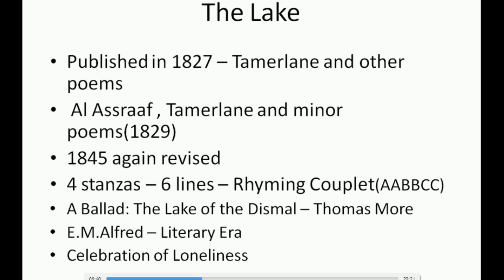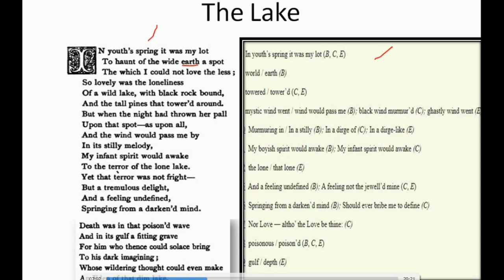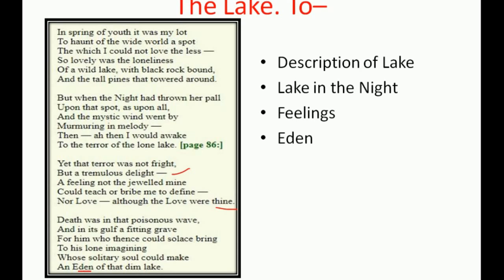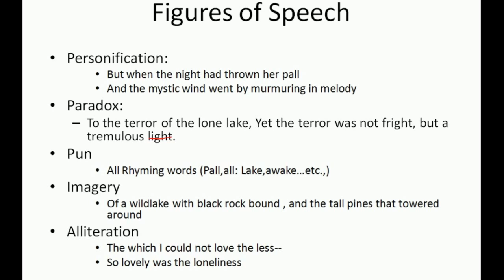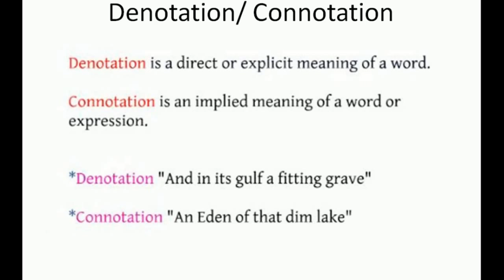English Literature 70# The Lake by Edgar Allen Poe in Tamil